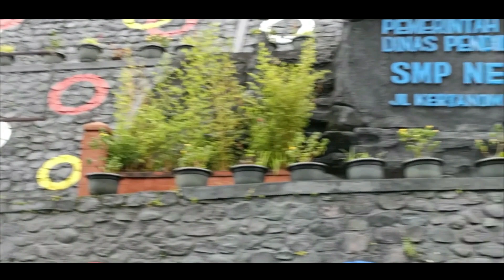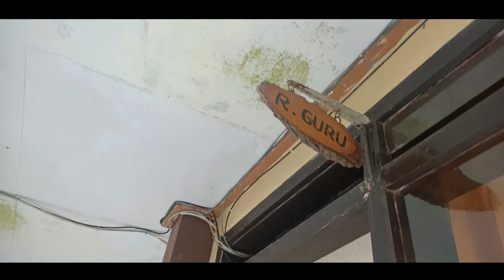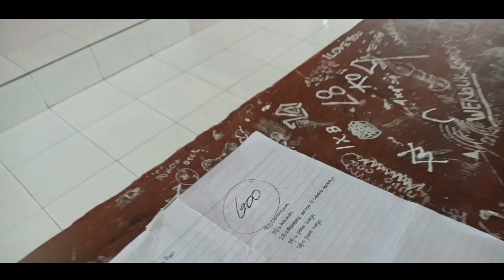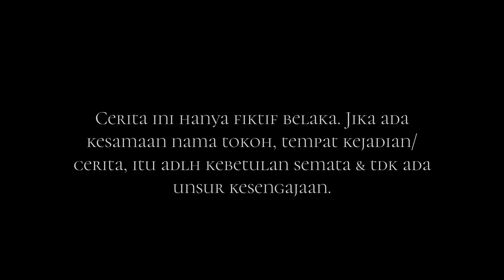KELOMPOK 4 || TUGAS AGAMA HINDU || FILM PANCA YAMA BRATA (BRAHMACARI)